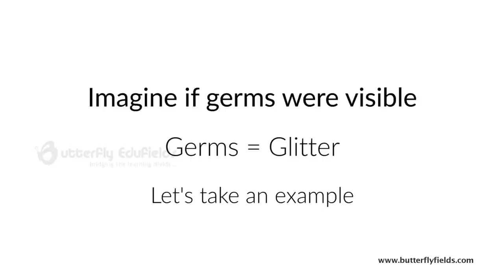Prevent spread of Germs - Check whether you are safe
There are different ways in which germs spread.  They can spread through Nose, mouth, or eyes to hands to others. Germs can spread to the hands by sneezing, coughing, playing outside, visiting crowded places etc and then can be transferred to other family members or friends. Simply washing your hands can help prevent such illnesses as the common cold or eye infections.
Hand washing is one of the most effective and most overlooked ways to stop disease. Soap and water work well to kill germs. Wash for at least 20 seconds and rub your hands briskly. Disposable hand wipes or gel sanitizers also work well.
Lets become the part of Swachh Bharat Abhiyan.
This can be done as a classroom activity for children to explain them how germs spread.

Butterfly Fields offers Innovative & Affordable solutions to bridge the learning divide for 3-17 year old students in Science & Math.

400+ Science & Math Projects designed by our R & D team, covering over 1000+ Concept, are currently being used by 1 million Students across India.